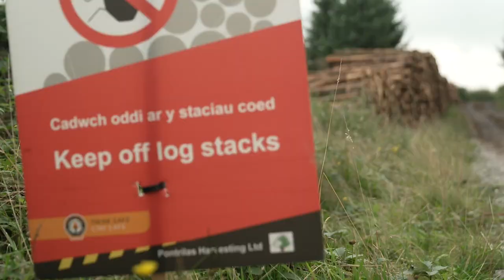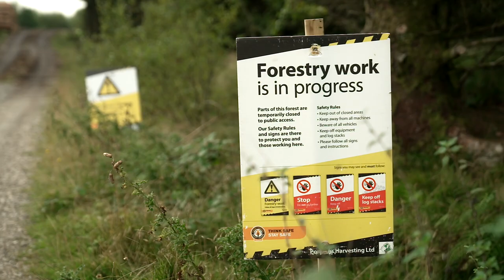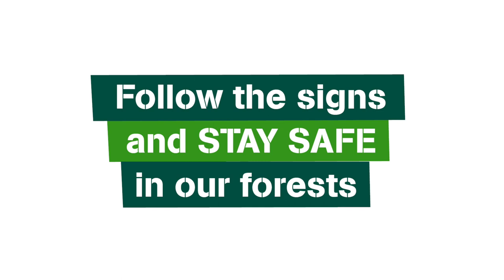Visiting our forests safely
As a visitor to our forests, we want you to enjoy your experience, but we also want you to return home safely.

For your safety, and that of our staff and contractors, it’s important that you follow any diversion signs that are in place – even if you can’t see or hear any activity.

Follow the signs –  and stay safe in our forests.

Plan ahead – check our website for any trail closures in our forests and woodlands